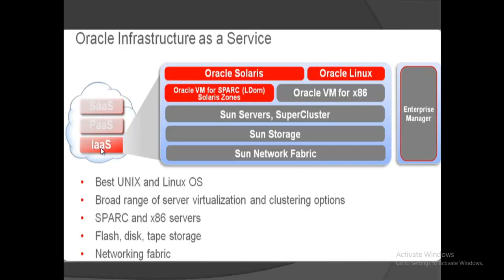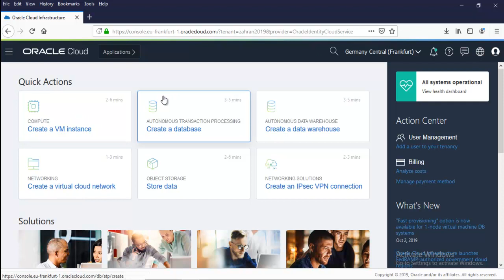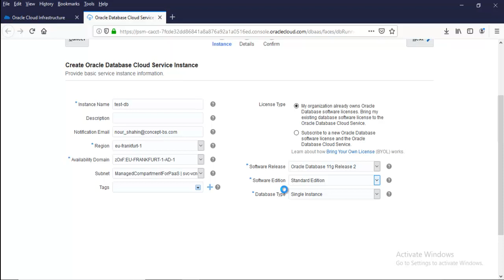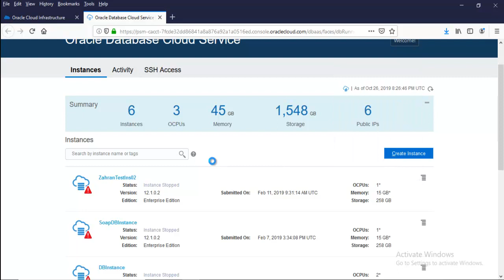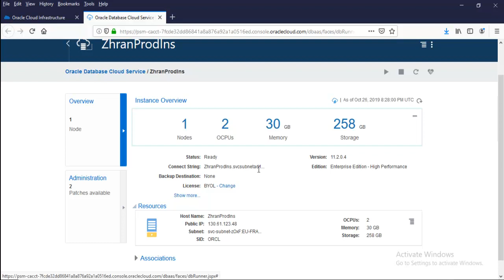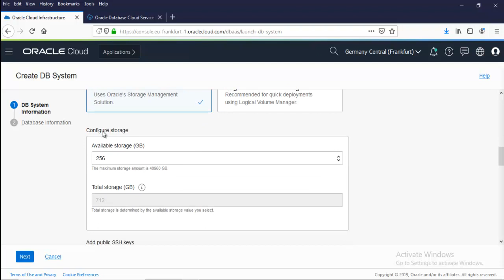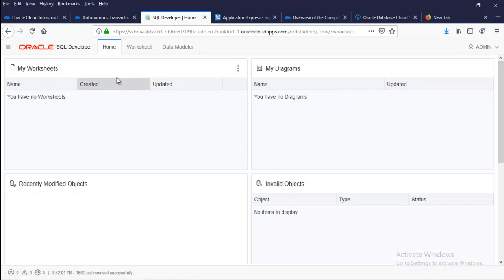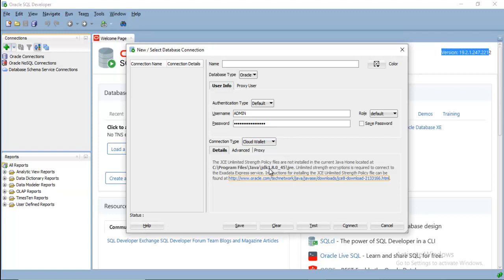Oracle Database Cloud Service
Types of Oracle Cloud DB Service
Features of DB Cloud Service
How to create Oracle DB Cloud Service ?

cloud computing
oracle cloud